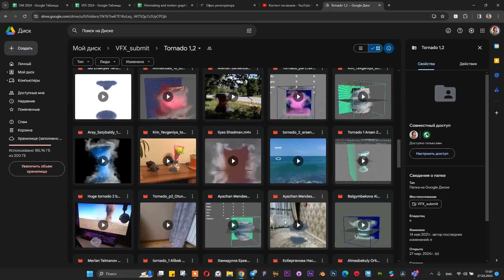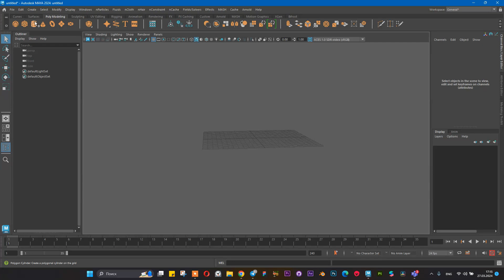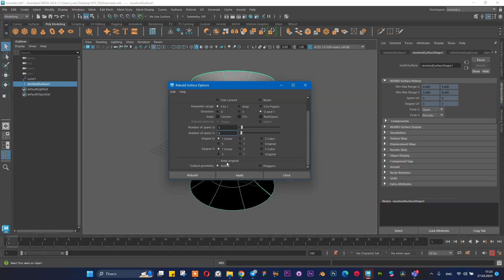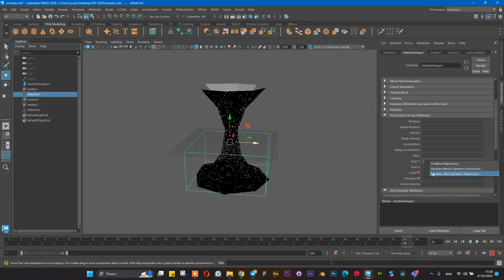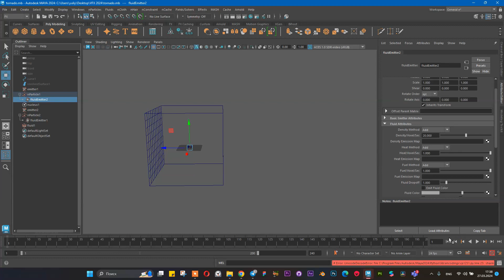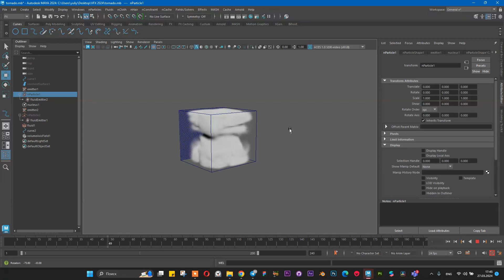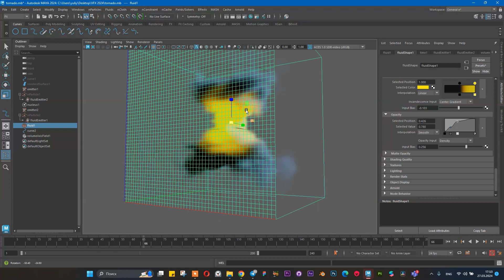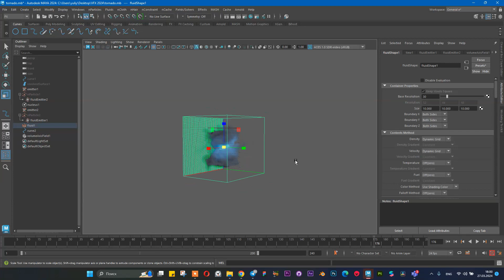VFX 2024 Lecture 10 tornado part 1